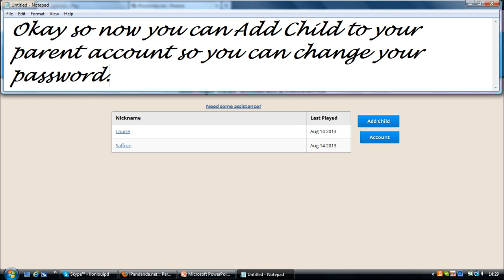iPandanda how to change your password.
Hullooo, I've seen a lot of pandas have been struggling of how to change your panda password so I'm here for you to change your password if it's hacked or anything.

Gracias!